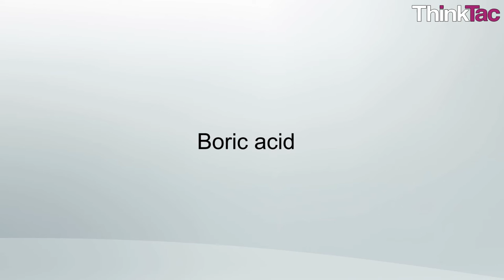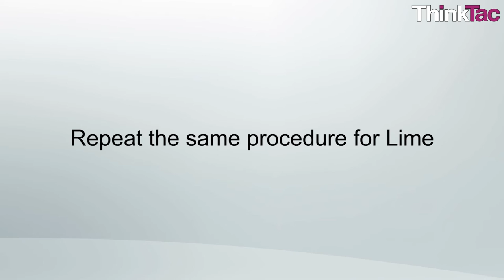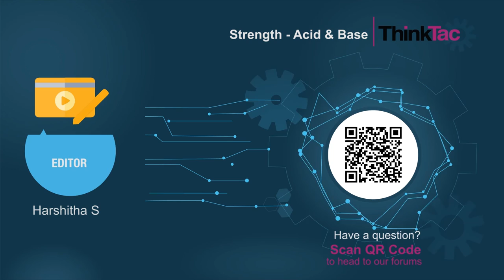Strength - Acid & Base | ThinkTac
You want to get the observation sheet for the video you watched - join Myunlab to get more resources What do you do if you like your lemonade to be more sour? The strength of acids and bases depends on the concentration and also on the chemical composition. Explore the strength of various common acids and bases in this TACtivity.

Some acids/bases dissociate more readily to give more H+ / OH- ions for a given mass of them, making them stronger.